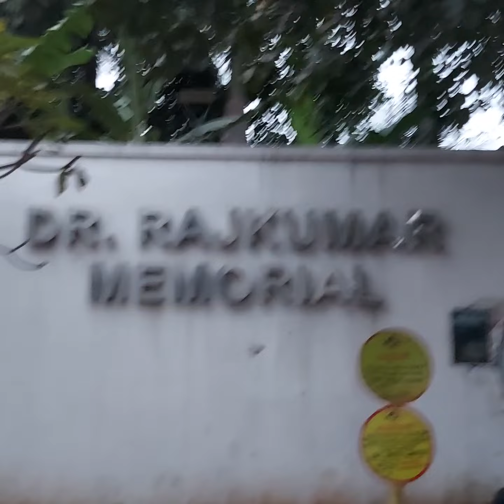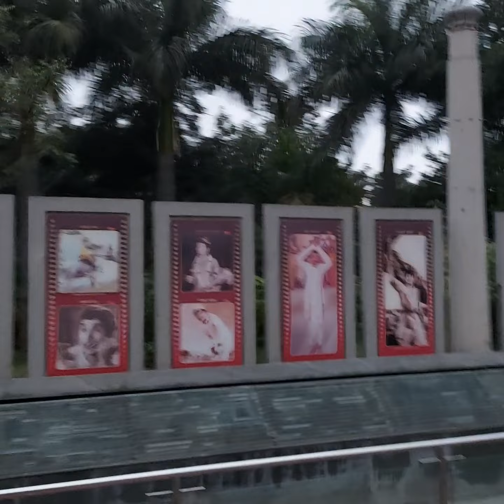punith raju kumar samadi